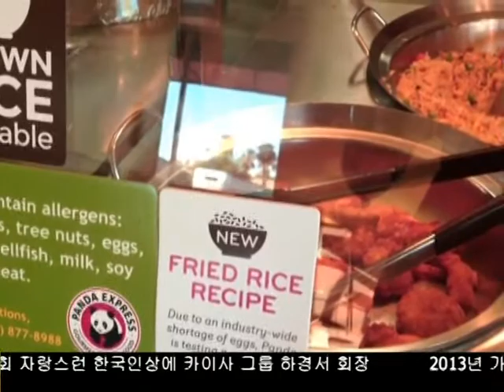계란 가격 고공행진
앞으로 식당을 찾았을 때 계란 반찬 보기 힘드실 것 같습니다.  계란 가격의 고공행진이 이어짐에 따라 계란을 사용하지 않는 식당도 등장하기 시작했습니다.   보도에 이삼현 기잡니다.